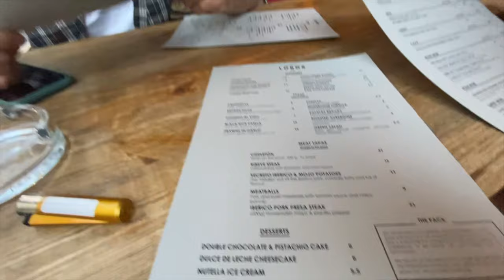Why do I love my boyfriend? He's an absolute pain in da ass, but that's why I'm still with him x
Week 106 - it's interesting that the only way, every morning I can get my gay Albanian boyfriend out of bed is by making food. However, even this doesn't always work. He still is so miserable when he wakes up and definitely a pain in the arse.
This week starts off as usual with a lovely dish prepared by myself. This minute chicken smothered in blue cheese was a last-minute thoughts as this is all we had in the fridge. And Daniel being Daniel was incredibly rude. I don't mind, I'm used to it. A long lost friend came round to visit me, Rowena. It was great to see her again and she had some great news. I was excited to hear that she had moved into a wonderful property next to the castle in Windsor with horses. I'm so excited to go and visit her and show you the horses and where she lives. Mid week Daniel had a gay Albanian mafia party. Travelling into Soho with some friends and definitely making their mark. It was shocking to see how busy Compton Street has become since they have allowed the restaurants to use the main part of the street as a seating area.
I'm really not sure what I can do to get Daniel up and out of bed without him screaming at me. You can see him on many mornings this week pretending that he is in a mild coma. Not true, he's just lazy. We followed Daniel to his place of work which happens to be incredibly quiet. I took the opportunity to see a friend I haven't seen before the kroner lockdown.
Daniel and I are a gay mature couple living in the centre of Lond

on. We film every single day and post our videos at the end of the week Thursday, for you to enjoy.
The dynamics between Daniel and I are the same as if it was any other straight relationship. We filmed the good, the bad, the romantic and everything in between. The best way to understand our relationship is to be in it and I wouldn't change it for the world.x